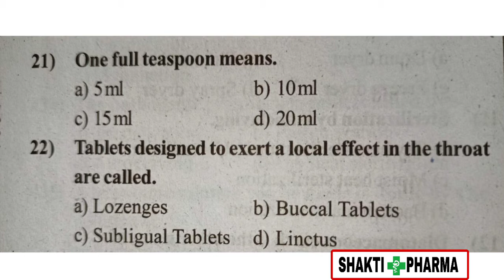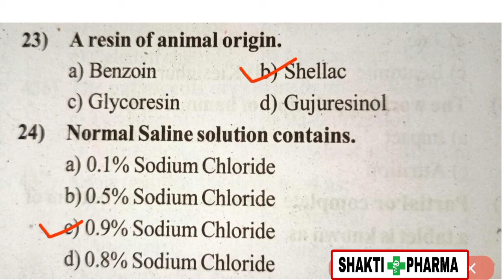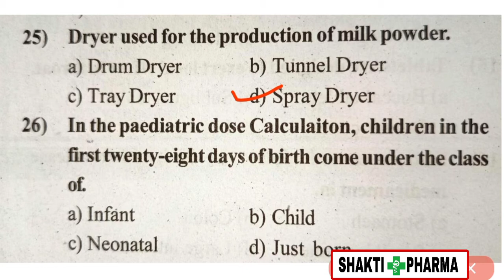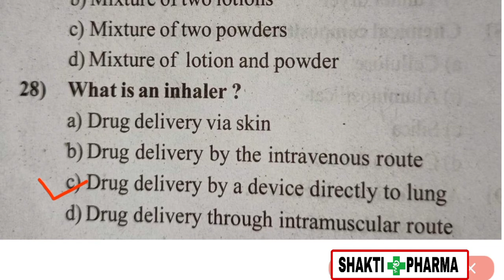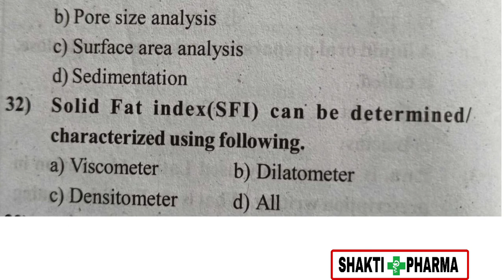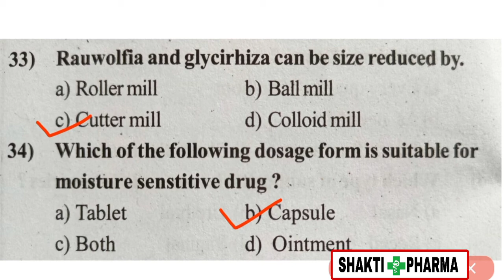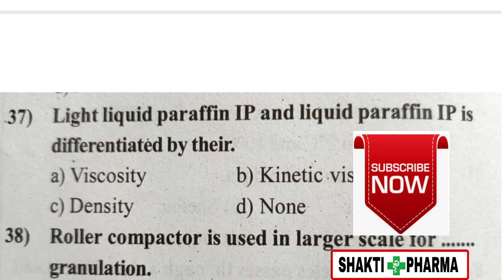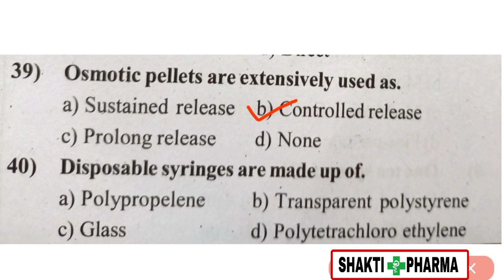Pharmaceutics Mcq | Part 2 | Pharmacy Mcq